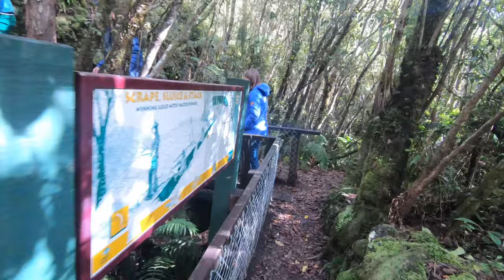Woods Creek Tunnels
Woods Creek Track at Dunganville in the back of Greymouth oozes history – gold mining history complete with tailrace and tunnel workings.  Worked by the Chinese in the late 1800s it is a great showcase of the power of man verses technology.

Torch / Flashlight I was using for this adventure the Wowtac A5 from Amazon.

WOWTAC A5 3650 Lumens...